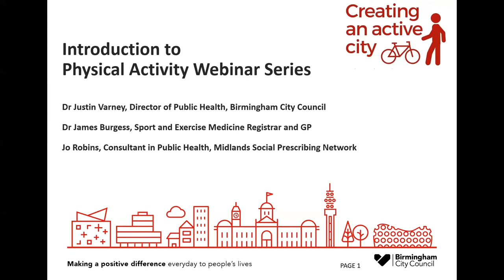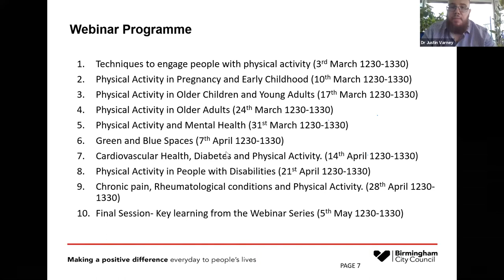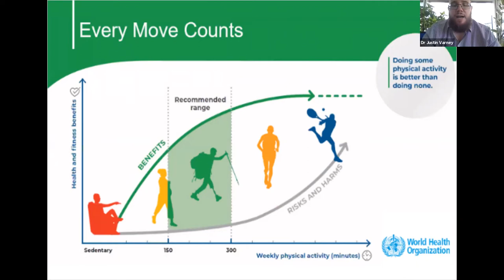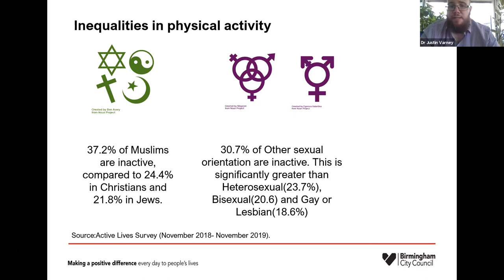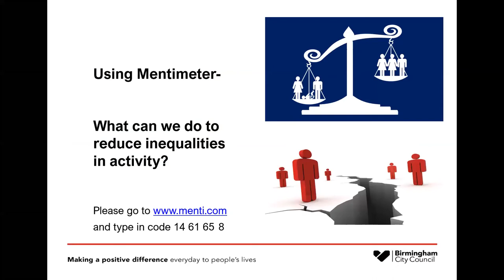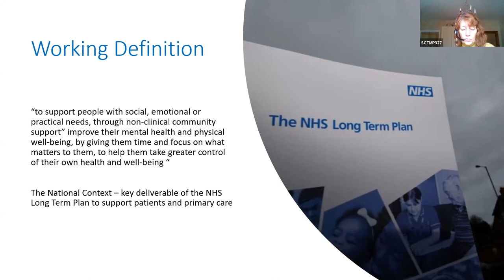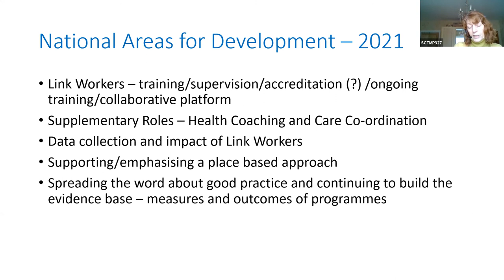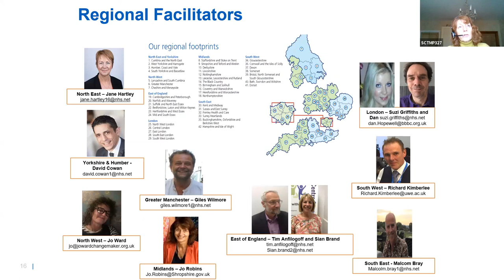1. Introduction to Physical Webinar Series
24 February - Introduction to Physical Webinar Series

We will discuss the importance of physical activity and how everyone can benefit from it.

We will look at how physical activity can involve many different activities and that there is something that potentially suits everyone.

We will provide an overview of social prescribing and how it can be used to engage people with physical activity.

Speakers
Dr Justin Varney- Director of Public Health, Birmingham City Council
Dr James Burgess- Sport and Exercise Medicine Registrar and GP
Dr Jo Robbins- Consultant in Public Health. West Midlands Social Prescribing Network.
Stephen O’Halloran, Practice Manager, Omnia Practice
Webinar details
COVID-19 has caused high levels of inactivity, health concerns and Long COVID. Being physical active in these current times has never been more important